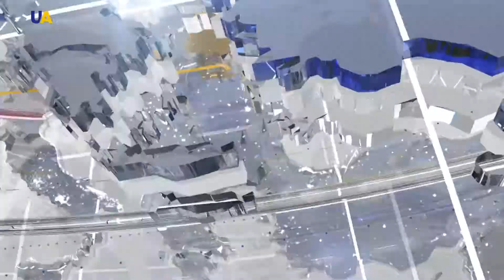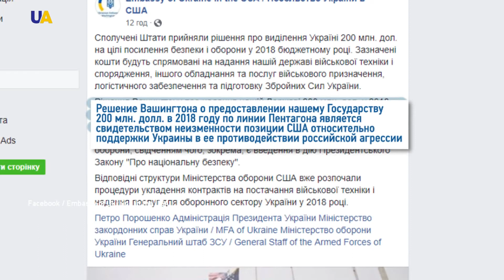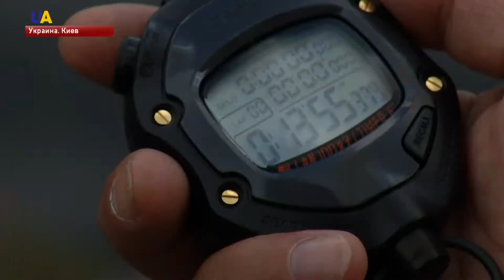Выпуск новостей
Смотрите в этом выпуске:
- Трое украинских военнослужащих получили ранения за минувшие сутки на Донбассе.
- 200 млн долларов выделят в этом году Украине Соединенные Штаты Америки.
- Более восьмидесяти украинских бойцов, получивших ранения и заболевания вследствие боевых действий - участвовали в отборочных соревнованиях для 43-го марафона морской пехоты США.
- Восьмой Международный турнир по художественной гимнастике "Империя юных талантов" проходит в Киеве
- Четыре часа фотографы - любители авиационной съёмки снимали посадку и взлёт пассажирских авиалайнеров в аэропорту "Киев".
- Экипаж украинской "Мрии" отснял восход солнца в небе над Боливией из кабины самого большого транспортного самолета в мире